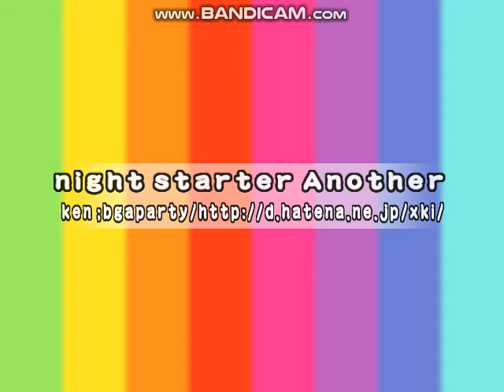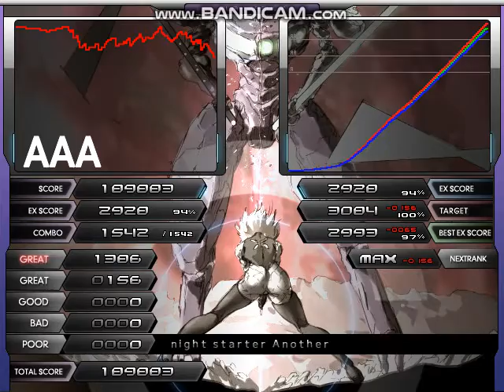★3 night starter Another